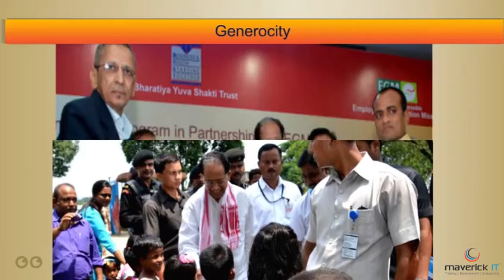Tarun Gogoi's video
Tarun Gogoi:A True Leader Magnifying Greatness